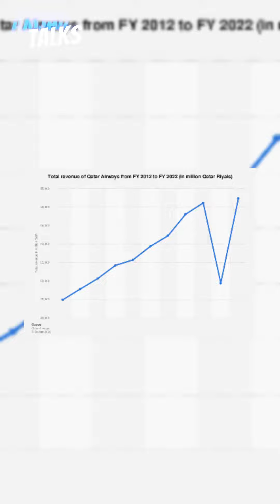Qatar Airways ൻ്റെ success story | Amjad Talks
Qatar Airways ൻ്റെ Business Secrets..!!